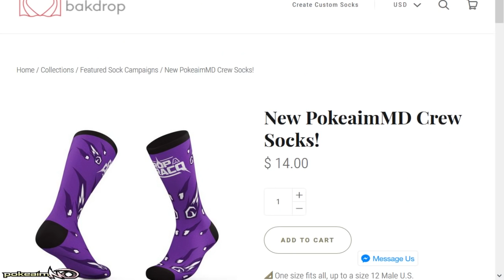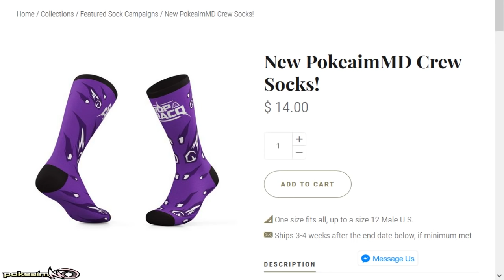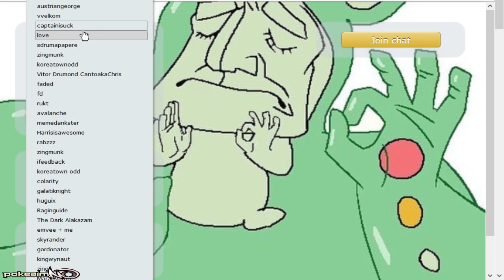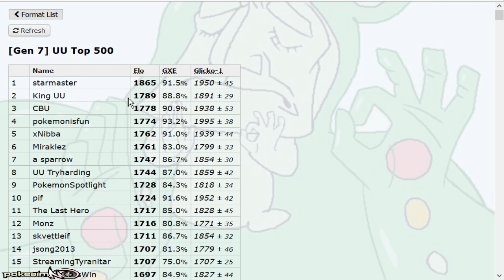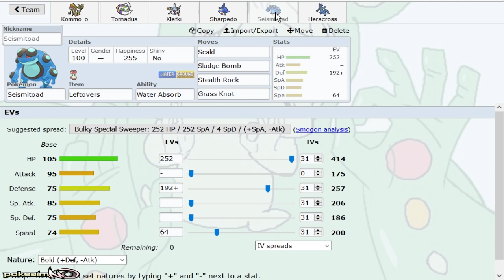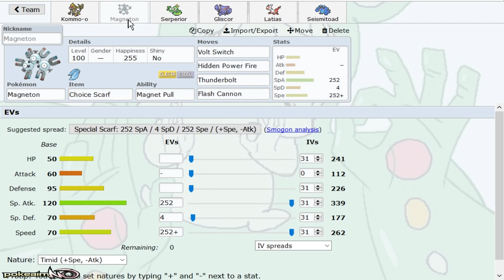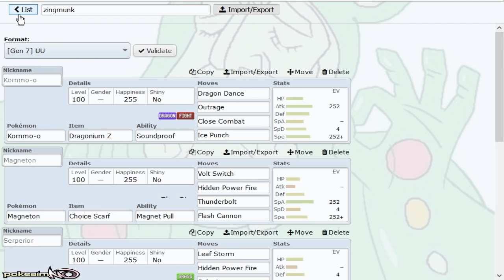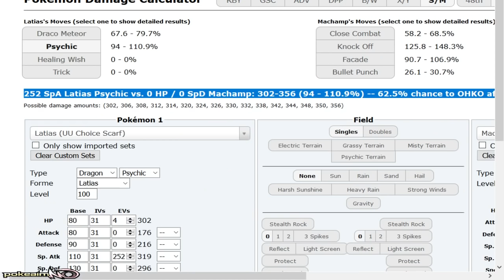"POKEMON SPOTLIGHT: KOMMO-O!" #31 Pokemon Ultra Sun & Moon! UU Showdown Live w/PokeaimMD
The Pokemon Spotlight! A Pokemon Ultra Sun and Moon! Showdown series featuring every Pokemon in the UU tier! In this series different sets will be showcased of every UU Pokemon from Mega Aerodactyl to Volcanion! Today's Pokemon Spotlight is Kommo-o! Hope you guys enjoy this Pokemon Ultra Sun and Moon! Showdown live!

asfgerthrrth Enjoy!